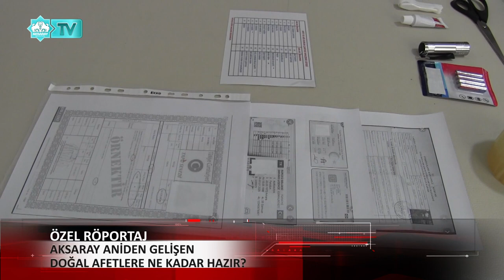Özel Röportaj - AFAD (Aksaray'da Deprem)